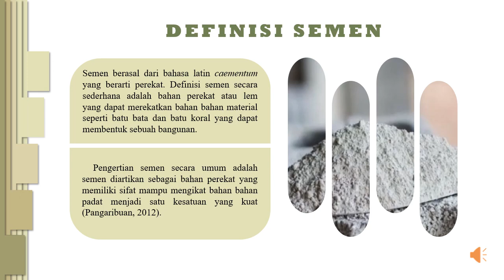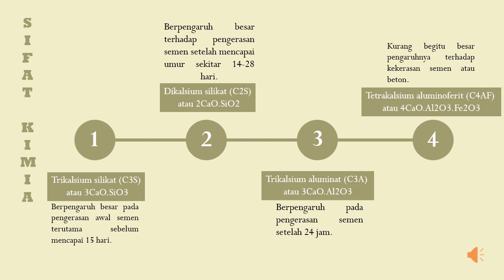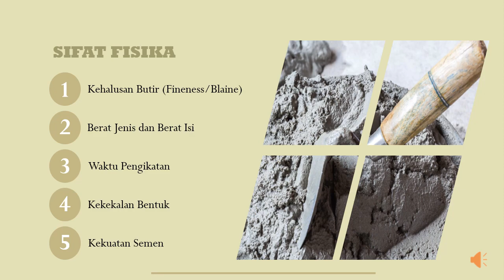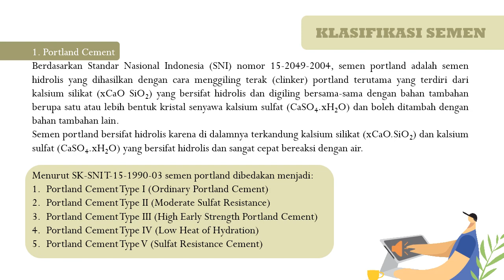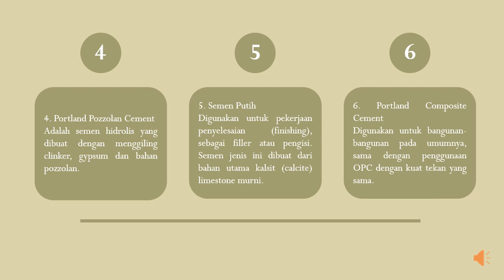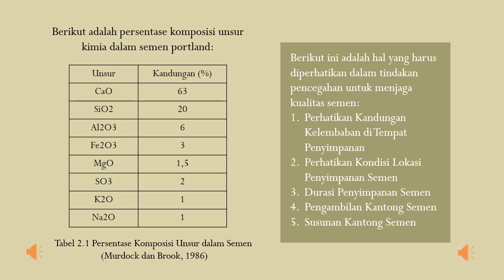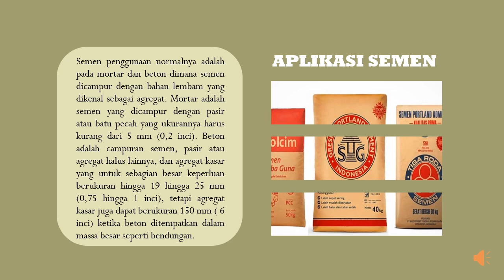SEMEN (2023)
Video ini dengan judul “Semen”. Video ini dibuat dengan tujuan untuk memenuhi tugas mata kuliah Sains Bahan, berdasarkan data dan informasi yang diperoleh dari referensi2. Tugas ini juga bertujuan untuk menambah wawasan tentang semen dan aplikasinya

Penyusun:
1. Maulidya Khoirus Syifa (K1A021049)
2. Reski Marhadi (K1A021066)